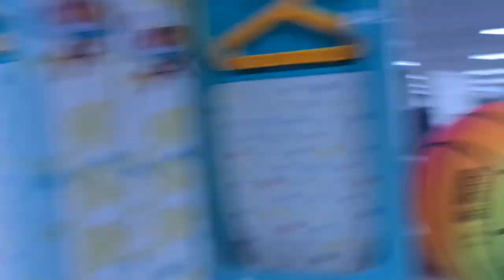naar de mall